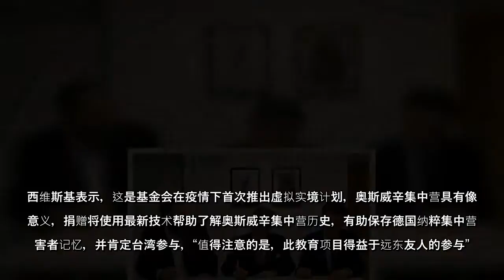奥斯威辛-比克瑙基金会致力增强纪念博物馆，确保对世界上最重要的纪念地的保存，台湾是第一个来自亚洲的捐赠国家。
【大纪元2020年12月15日讯】（大纪元记者李怡欣台湾台北报导）台湾赞助波兰奥斯维辛－比克瑙前纳粹集中营博物馆虚拟实境计划，台湾提供150万兹罗提（约台币1155万元），这些资金将分配给使用新技术实施致力于奥斯威辛历史的教育项目。
台湾驻波兰代表施文斌12月14日在在波兰华沙与该基金会主席西维斯基（Piotr MACywiński）以及基金会主任索切维察（Wojciech Soczewica）签署合作备忘录。
西维斯基表示，这是基金会在疫情下首次推出虚拟实境计划，奥斯威辛集中营具有像征意义，捐赠将使用最新技术帮助了解奥斯威辛集中营历史，有助保存德国纳粹集中营受害者记忆，并肯定台湾参与，“值得注意的是，此教育项目得益于远东友人的参与”。
索切维察表示，唯有国际盟友广泛支持，基金会活动得以延续。当今欧洲或亚洲年轻一代面临相似挑战，必需从历史汲取教训致力寻找答案，感谢台湾的支持为基金会带来更多机会。
施文斌致词指出，台湾秉承尊重人权崇高价值，与全球捐助者一起支持永久保存大屠杀遗址，作为对子孙后代教育和宣传基础。
外交部在推特推文，台湾正在加强关于大屠杀的教育，纪念和研究。我们很自豪此备忘录的签署，为推动相关工作做出贡献。外交部引用哲学家齐克果文字，“生命只能从回顾中领悟，但必须在前瞻中展开”。
责任编辑：吕美琪  ...